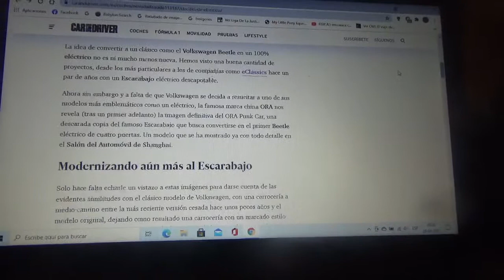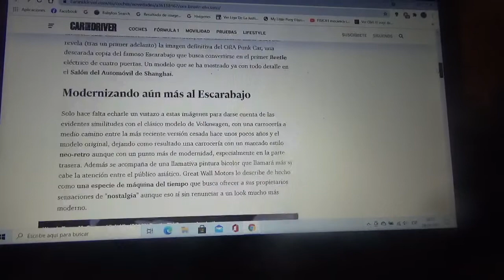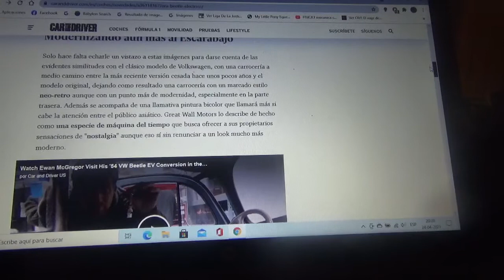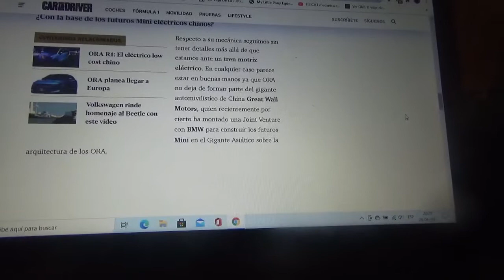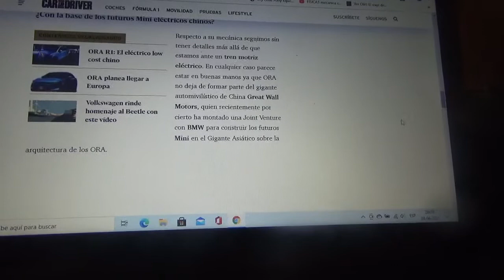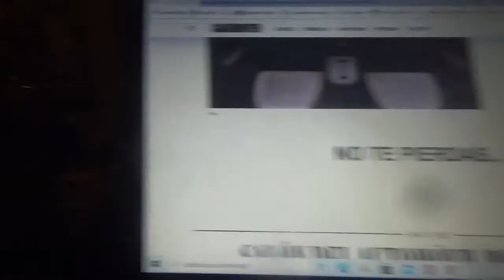ORA Punk Cat información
Aquí les enseño sobre como es esta versión china del modelo clásico del Volkswagen Beetle creada por una marca automotriz china llamada ORA la cual es filial del Great Wall Motors y que fue presentado en la reciente versión 2021 del Salón del Automóvil de Shanghái